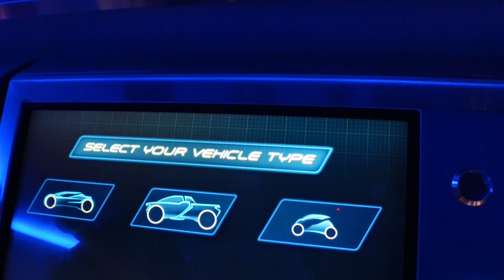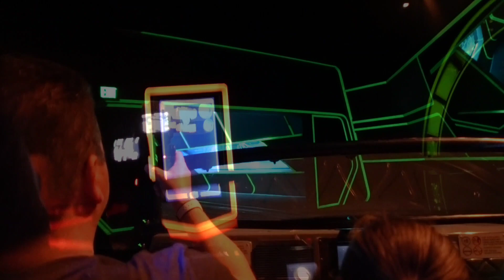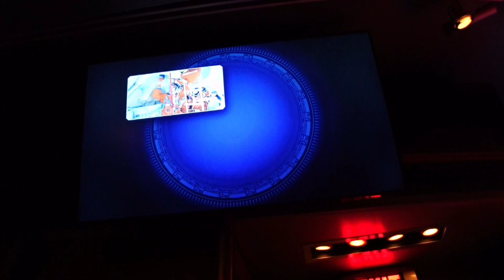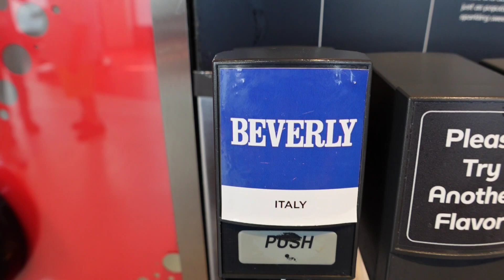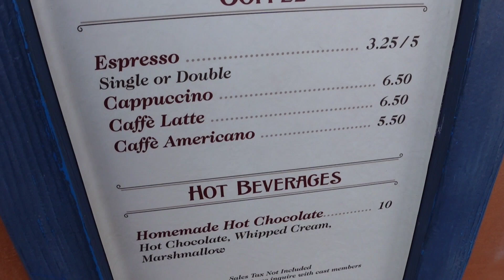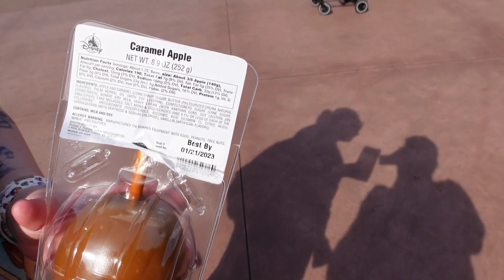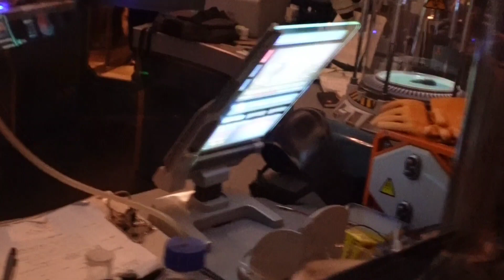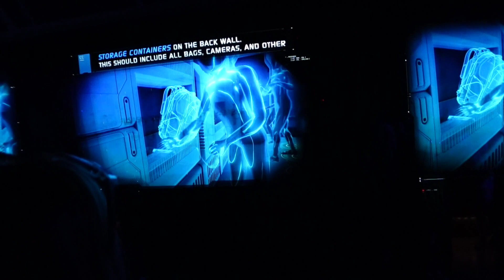Day 8: EPCOT & Animal Kingdom | Orlando Vlog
Today we are at Disney worlds EPCOT. When visiting EPCOT I would recommend coming up with a plan of attack as the park is extreamly large and spread out so you will be doing a lot of walking (more so than other parks) we tried to do everything near the front of the park like Test Track and the new Guardians of the Galaxy Cosmic Rewind ride. We also tried the different drinks from around the world in the Coca Cola lounge. We then made our way around past Soarin to EPCOT around the world, where they have a lot of different showcases from around the world. We started in France and rode the Ratatouille ride, which was good, but not worth the constant 120 minute wait. Luckily we had Genie pass so didnt wait any longer than 20 minutes. We then walked through a few more countries like Japan, Italy, Germany, Mexico etc. Unfortunatly we didnt get the chance to fully go through and enjoy what each area had to offer as it is such a large showcase. So we instead chose which ones we wanted to see most and which ones had the best snacks. Our Favorite Ride at EPCOT was the new Guardians of the Galaxy Cosmic Rewind. I would go as far to say that it is in my top 3 favorite rides and think @aussiethemeparker5373 would agree. Unfortunatly you do need to try and book virtual queue pass and you can only book 1 per day per person. Otherwise you can also purchase the individual ride pass, which we also did as we loved the first ride so much. I found EPCOT to be a good park, but isnt my favorite as there aim in this park is to be more educational and about the future rather than properly Disney themed and about the rides like the rest of the parks. So after doing the rides and showcase you do get a bit bored as no rides really stand out and are worth the line waits (besides Cosmic Rewind)
Overall it was a great day, but we did end up park hoping over to Animal Kingdom towards the end of the day as line wait times where ridiculous at EPCOT, but not very big at Animal Kingdom. This was our second day at Epcot, i didnt film anything from the first day as i wanted to just enjoy being in the moment amd get my bearings on the park. We decided to do this for all parks on our first visit. Also let me know your thoughts on the park? Have you riden the new Cosmic Rewind ride yet? If so did you love it as much as i did.
/data/user/0/com.samsung.android.app.notes/files/clipdata/clipdata_bodytext_230529_114228_237.sdocx